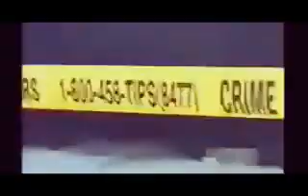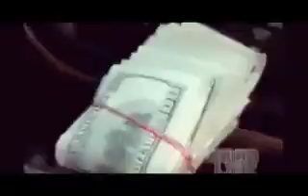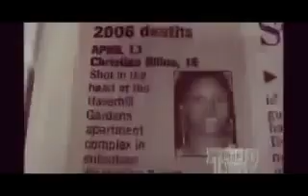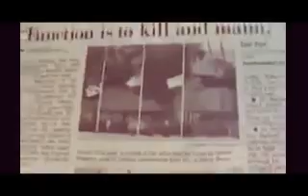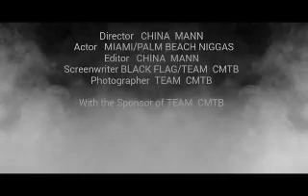China mann ft Lil tae & SG -BANG